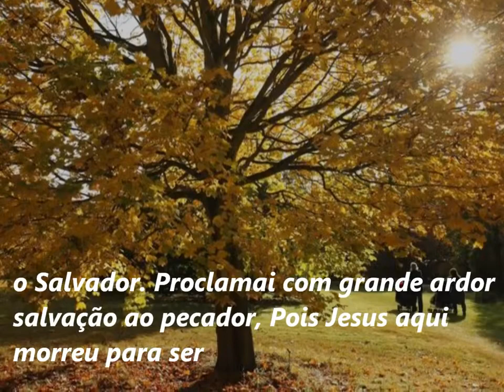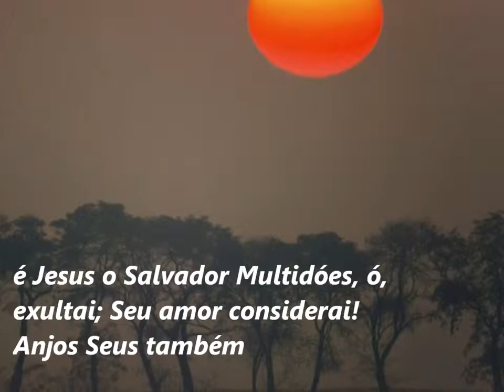77 É Jesus O Salvador